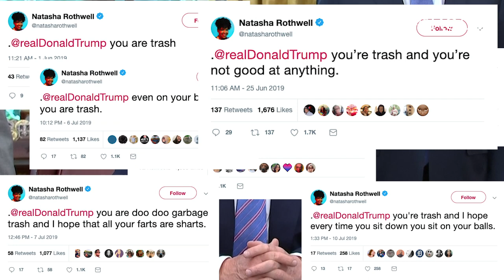Natasha Rothwell's Tweets To Donald Trump Are Petty And Perfect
If you don't follow Insecure's Natasha Rothwell on Twitter, what are you even doing with your life?

The comedian shares how she uses her 280 characters to troll Trump and why she won't ever stop tweeting "u up" to her forever president Barack Obama: